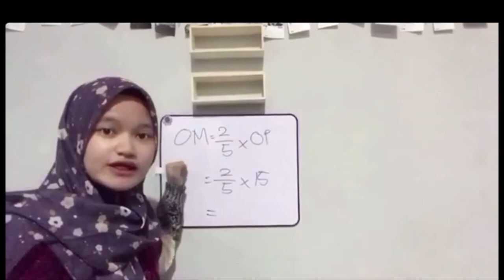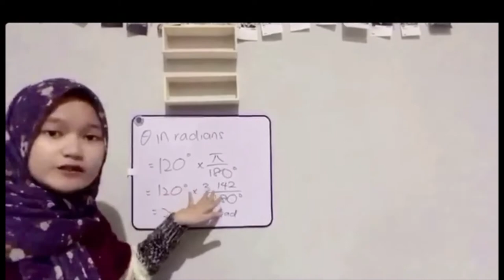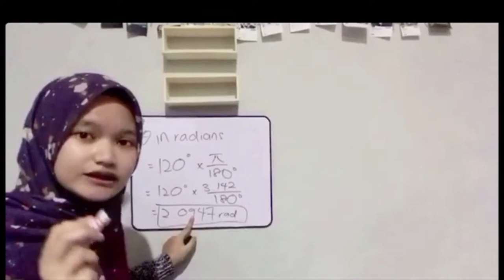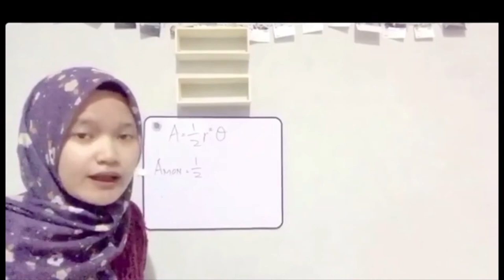1.0 SUKATAN MEMBULAT SK 1.3. SP 1.3.3 MATEMATIK TAMBAHAN T5